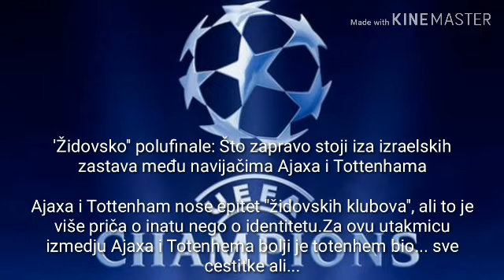AJAX VS TOTTENHAM POLUFINALE ŽIDOVSKI KLUBOVA ČUDNI DOGADJAJ !